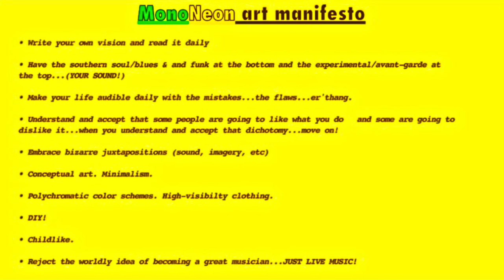MonoNeon: Andrew Caldwell Exposes Brian Carn About Trump